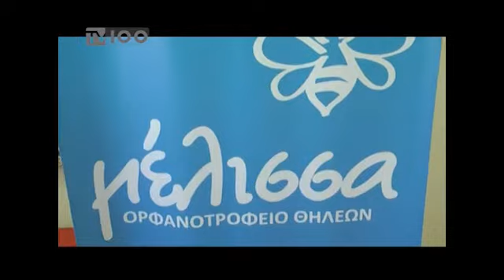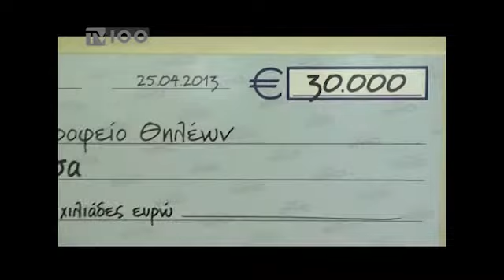ΕΠΙΤΑΓΗ ΜΑΡΑΘΩΝΙΟΥ ΜΕΛΙΣΣΑ (TV100 - 010513)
Με το ποσό των τριάντα χιλιάδων ευρώ ενισχύθηκε από χορηγό εταιρία του όγδοου διεθνούς Μαραθωνίου "Μέγας Αλέξανδρος" το ορφανοτροφείο θηλέων "Μέλισσα". Στη λιτή, αλλά πλημμυρισμένη από παιδικά χαμόγελα εκδήλωση στις εγκαταστάσεις του ορφανοτροφείου στο Πανόραμα, ήταν διάχυτη η ικανοποίηση για το πνεύμα αλληλεγγύης και ανθρωπιάς και την επιτυχία του θεσμού.
Ρεπορτάζ: Διογένης Μαριόλας. Κάμερα: Σάκης Σώνης.
Μιλούν: Γιώργος Τσαπρούνης(Διευθυντής Εταιρικών Σχέσεων της WIND), Ανδρονίκη Κεραμοπούλου(Πρόεδρος Ορφανοτροφείου Θηλέων "Μέλισσα"), Φαίη Σκορδά("Πρέσβειρα" της WIND Running Team)